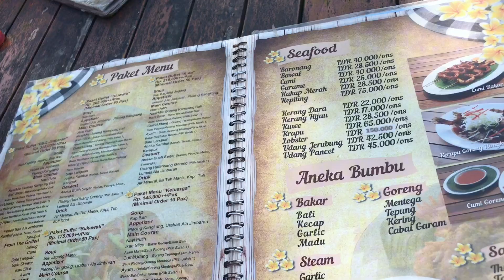Rumah makan Jim baran Bali